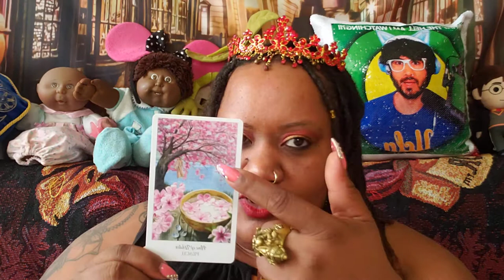Queen Auset-Heru: Magickal Minutes: Easy Ways To Add Herbs To Your Spells!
My Beloved Patrons:
 #3 TC
 #4 CorrineC